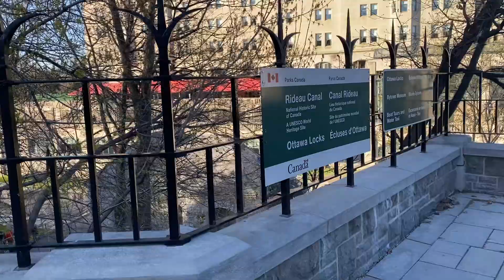Canada Ottawa parliament